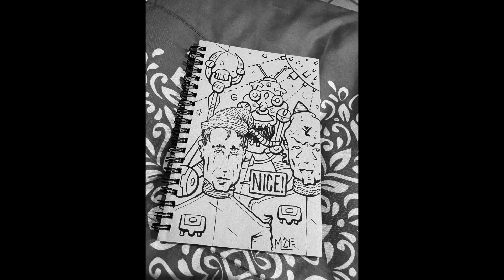Daily Drawings Vol 1 HD 1080p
I am a freelance artist living in the Midwest!!!
•Animation
•Illustration
•Painting
•Film